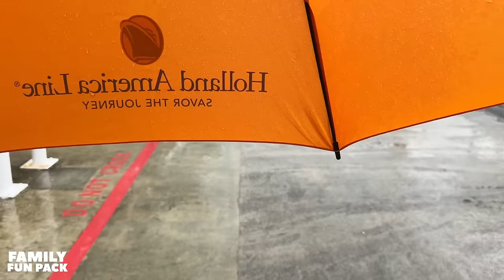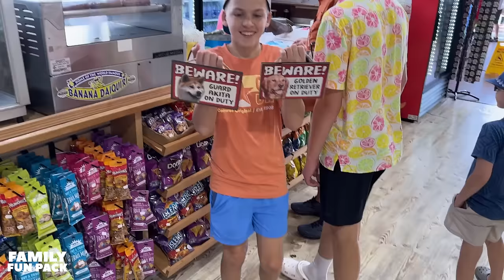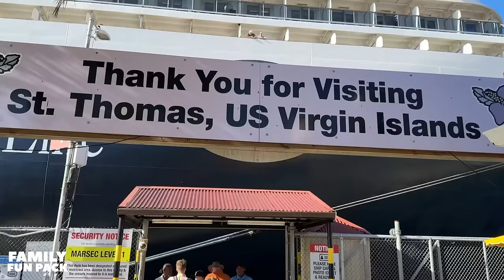Shipwrecked in the Bermuda Triangle!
Ahoy changed to Oh BOY pretty quickly!  Seems like the North Sea brought itself to US!  We shipwrecked in the Bermuda Triangle in St. Thomas!